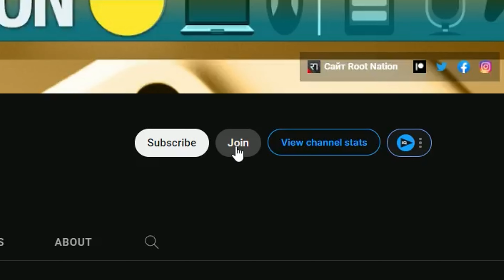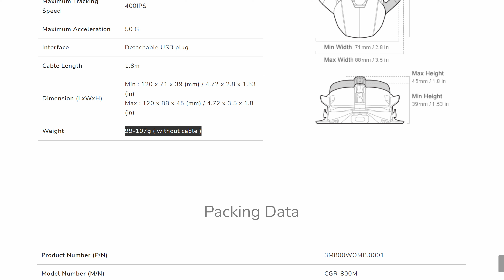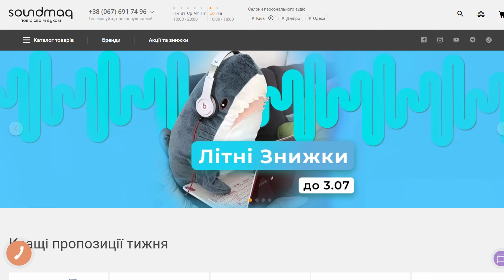🖱️ РІК використання Cougar Dualblader: досвід, переваги та недоліки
00:00 Вступ
00:49 Ергономіка
01:48 Функціональність
03:57 Витривалість
05:45 Висновки

Саундтрек:
Koven - Board Game [Monstercat Release]